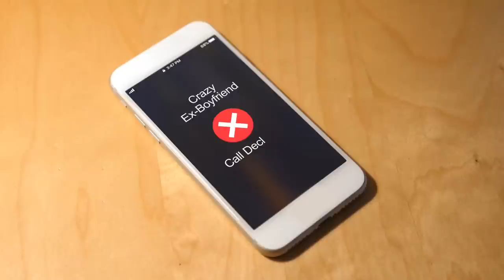When The Narcissist Does This, It's Over